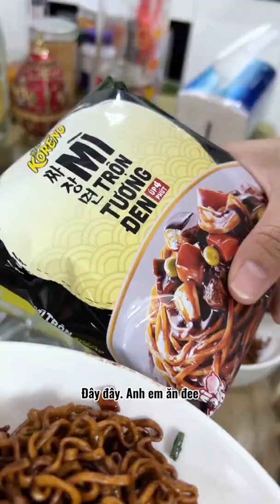Tiểu Ngáo | Tiểu Ngáo Và Những Người Bạn Hề Hước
✔ xin chào, Tiểu Ngáo đâyyyyyy

© Bản quyền thuộc về Tiểu Ngáo
© Copyright by Tiểu Ngáo  ☞ Do not Reup